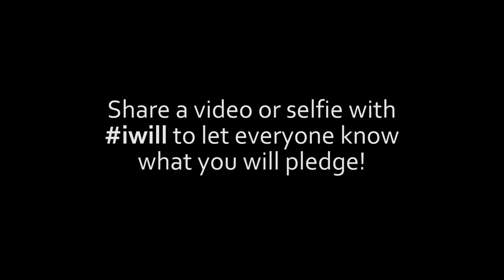iwillWeek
Royal Holloway students say what they'll pledge for social action as part of iwillWeek.